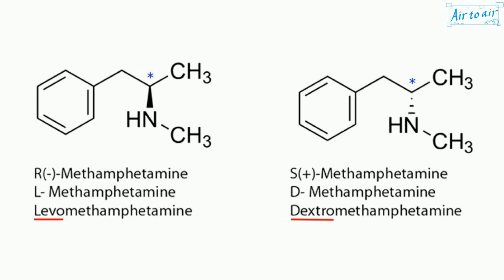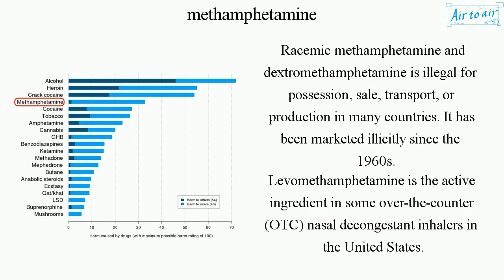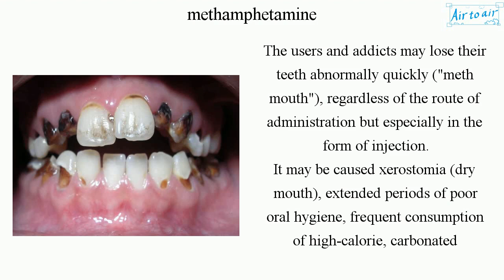methamphetamine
A potent central nervous system (CNS) stimulant that is mainly used as a recreational drug and less commonly as a second-line treatment for attention deficit hyperactivity disorder (ADHD) and obesity.

It properly refers to racemic methamphetamine, which is an equal mixture of levomethamphetamine and dextromethamphetamine in their pure amine forms. Dextromethamphetamine is a stronger CNS stimulant than levomethamphetamine.

Recreationally, its ability to increase energy has been reported to lift mood and increase sexual desire to such an extent that users are able to engage in sexual activity continuously for several days. It possess a high addiction and dependence liability. The withdrawal after heavy use may lead to a post-acute-withdrawal syndrome, which can persist for months beyond the typical withdrawal period.

Racemic methamphetamine and dextromethamphetamine is illegal for possession, sale, transport, or production in many countries. It has been marketed illicitly since the 1960s.
Levomethamphetamine is the active ingredient in some over-the-counter (OTC) nasal decongestant inhalers in the United States.

The users and addicts may lose their teeth abnormally quickly ("meth mouth"), regardless of the route of administration but especially in the form of injection.
It may be caused xerostomia (dry mouth), extended periods of poor oral hygiene, frequent consumption of high-calorie, carbonated beverages and bruxism (teeth grinding and clenching).

Cf. amphetamine